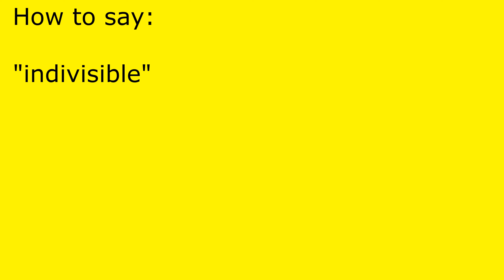How to pronounce indivisible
indivisible pronunciation.